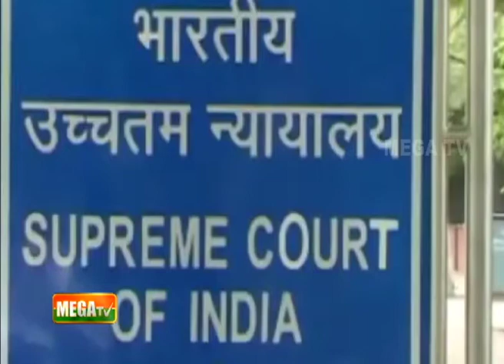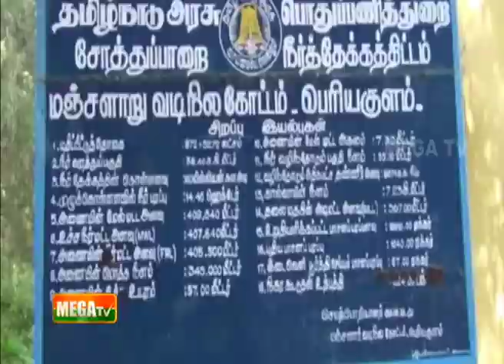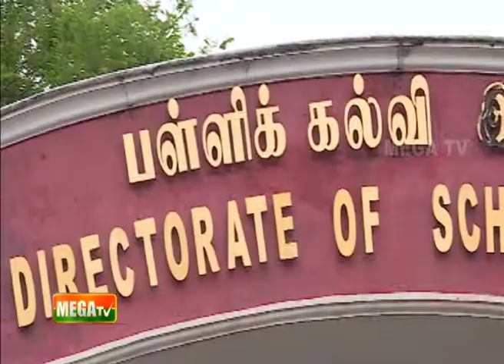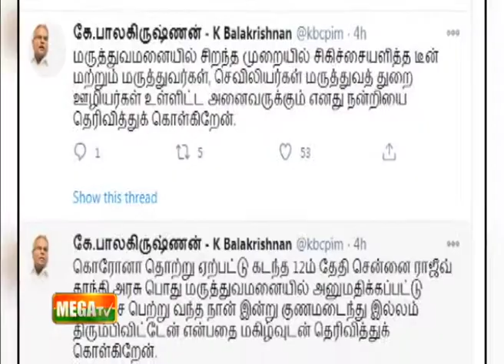இன்றைய முக்கிய செய்திகள் | 26-10-2020 |07.30PM| NEWS| MEGA TV